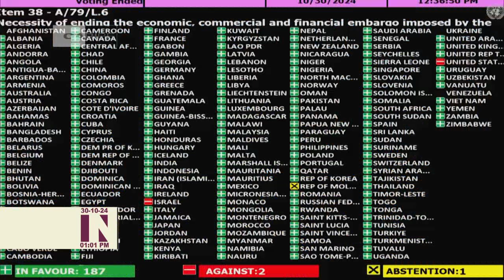Una vez más se condenó el bloqueo de EE.UU. contra Cuba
La Asamblea General de las Naciones Unidas sometió a votación HOY, por trigésima segunda vez, el proyecto de resolución “Necesidad de poner fin al Bloqueo económico, comercial y financiero impuesto por los Estados Unidos de América contra Cuba”.